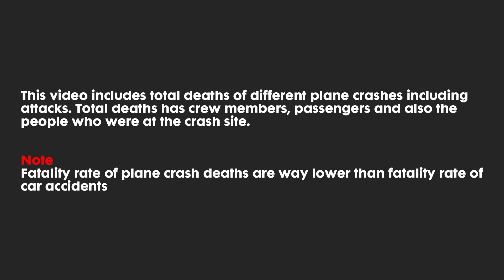Aircraft Crashes With Most Fatalities | Tragic Plane Crashes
What is the worst Aircraft Crashes With the Most Fatalities?

Music